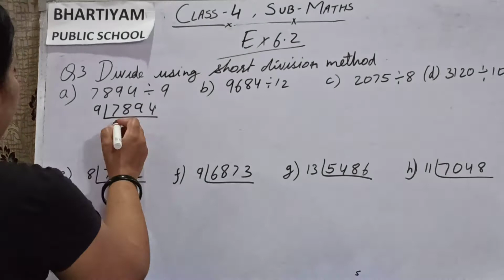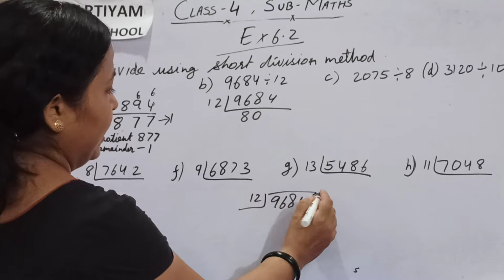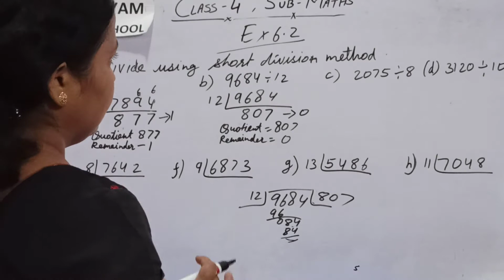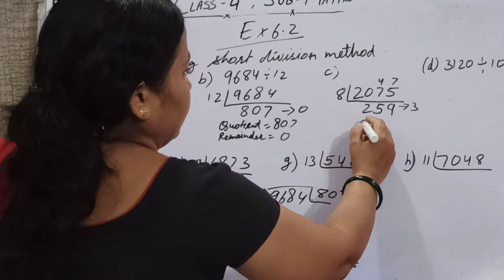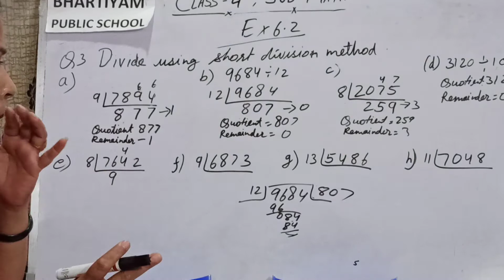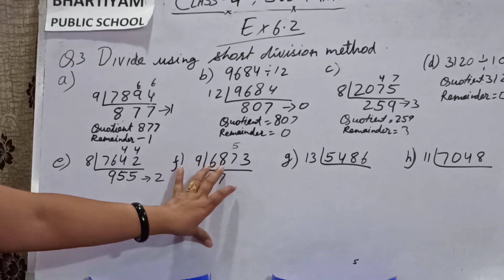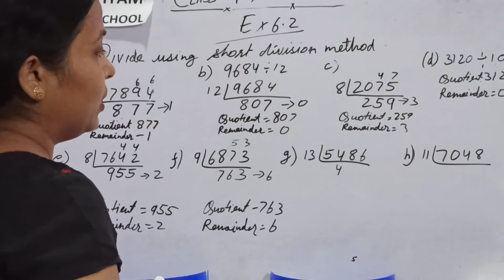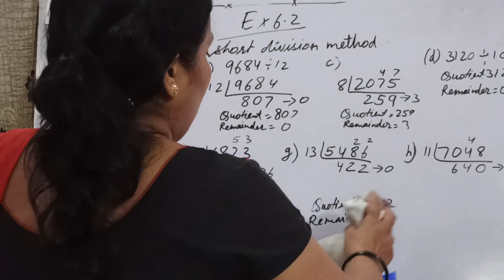Bhartiyam Public School | Class 4 | Maths | Ch 6 (Part 3)